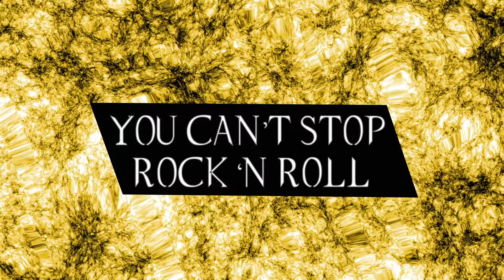You Can't Stop Rock and Roll - Cover by Dan Sidoli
Cover of Twisted Sister classic. I own NO rights to this material... all for fun!